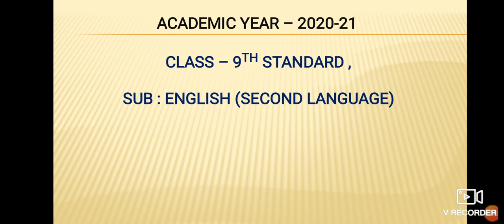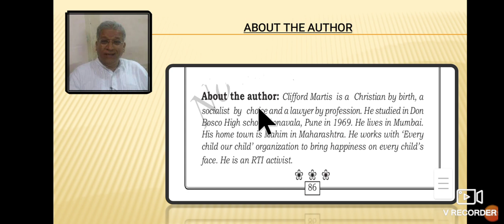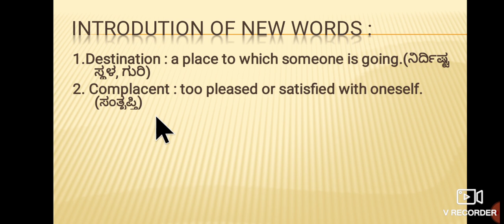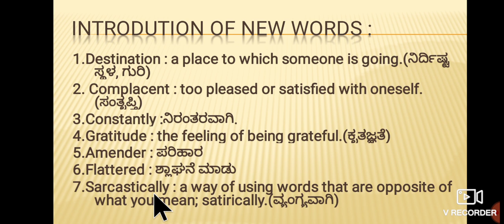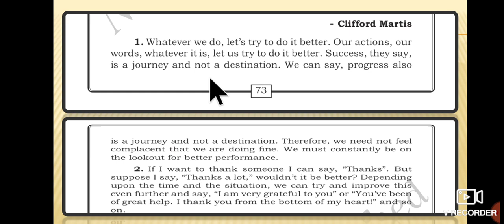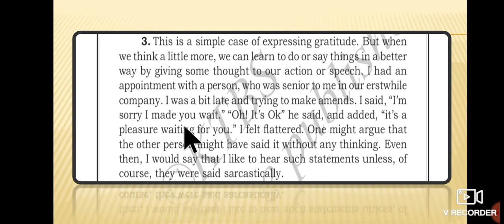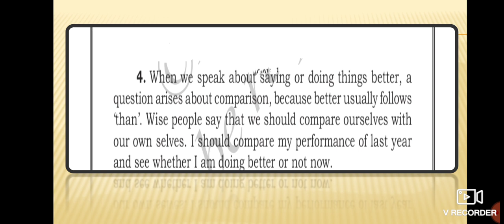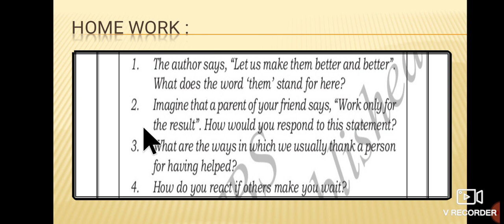9th Std English Prose "Whatever we Do" Part-1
9th Std English Prose "Whatever we Do"  Part-1